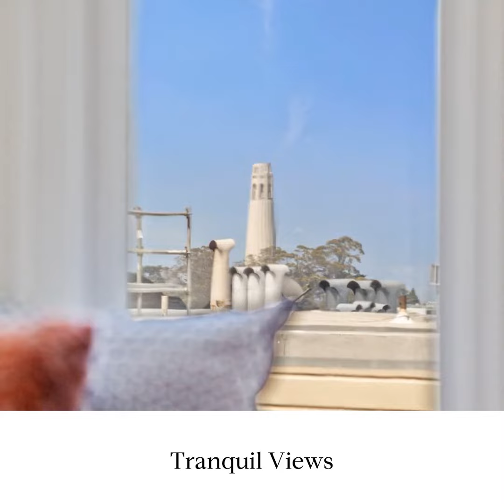77-81 Pleasant Street, San Francisco, CA 94108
Your chance to own a piece of San Francisco history sits on an idyllic street atop Nob Hill, a place of  top-flight restaurants, cozy lounges, and robust nightlife. In the same family for generations, this Nob Hill legacy three-unit building is perched on one of the city's most coveted blocks with iconic views. This rarely available historic property is steps to Huntington Park, Grace Cathedral, and the Financial District. 77 is a vacant 2 bed + den, 1 bath unit, 79 Pleasant is a vacant 2-bed, 1-bath unit, while 81 Pleasant is a 3-bed, 1-bath view unit that is tenant occupied. Each unit features unique outlooks, wood floors and period details throughout. A panoramic view roof deck provides sweeping views of Nob Hill and beyond, while a convenient 2-car garage and abundant storage offers expansion potential. You can't beat Nob Hill for its views, old-world luxury, and inimitable style. 79 Pleasant was even featured in Sunset magazine in 1939.